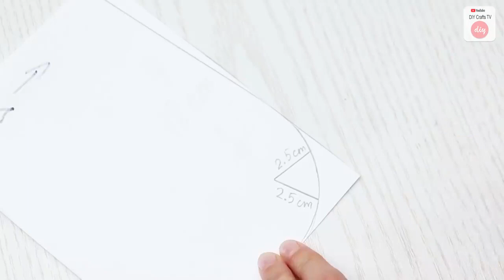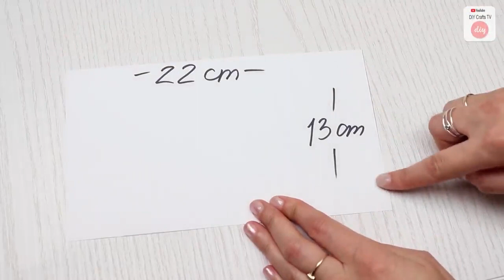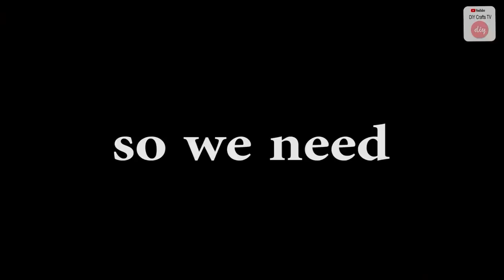DIY ELEGANT BAG | JEANS CRAFT | Cut & Sew Method to Make a Crossbody Bag from Jeans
How to sew a beautiful elegant diy bag from old jeans with your own hands? The idea of sewing a jeans diy bag easily and simply from unnecessary clothes will help you get a new bag in your wardrobe. Even without sewing skills you can sew this bag yourself easily. Cut and sew method is the best way when you are beginner in sewing.